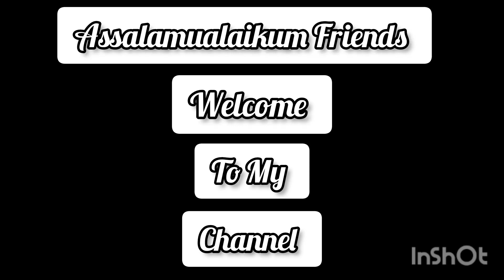Easy Bhindi masala recipe @Pakao_Dil_Se